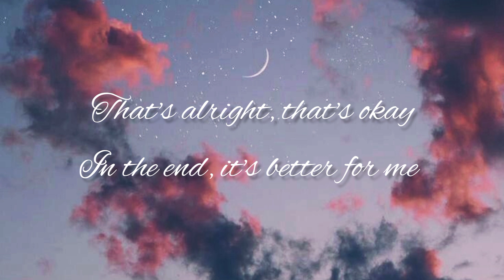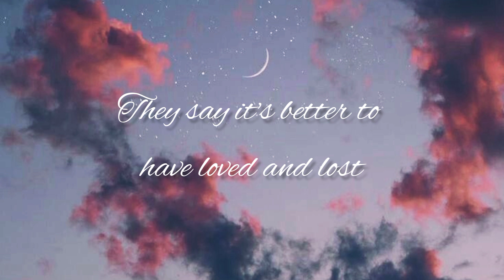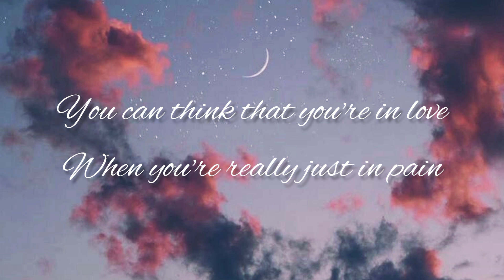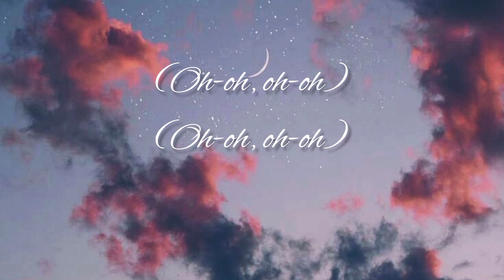Ashes Moral Of The Story .. lyrics